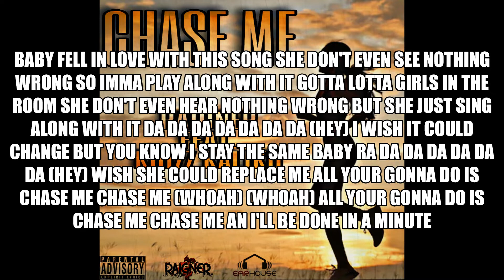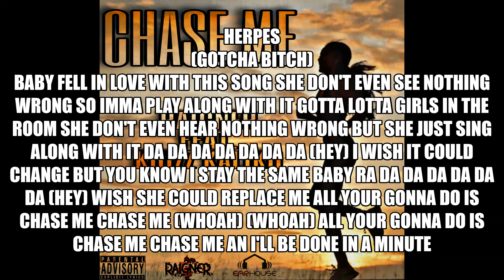Chase Me [Raigner x Krizz Kaliko] (LYRIC VIDEO)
read along and rock out with this song